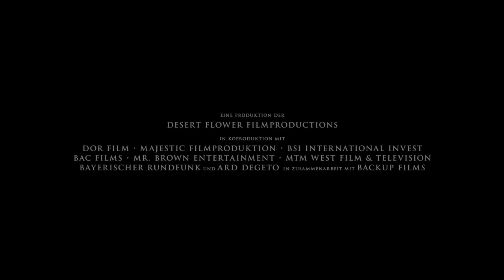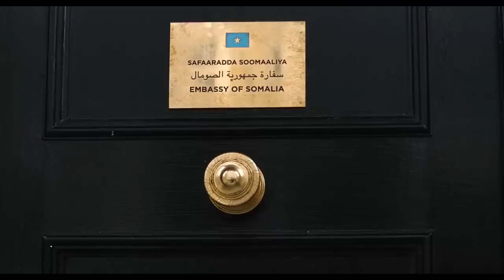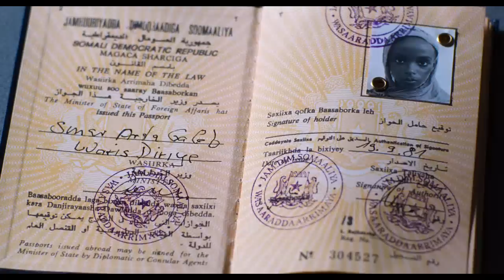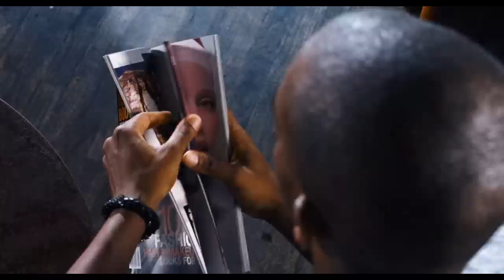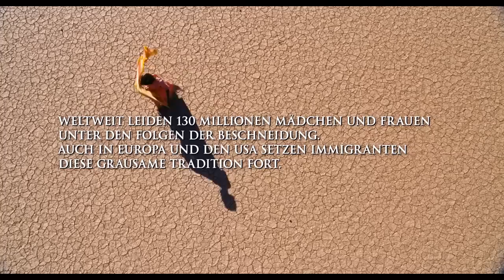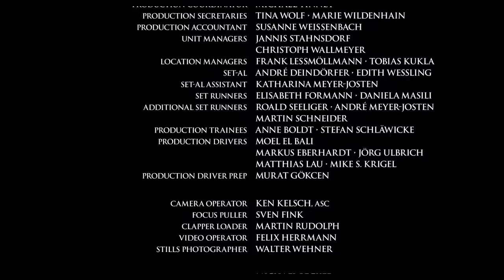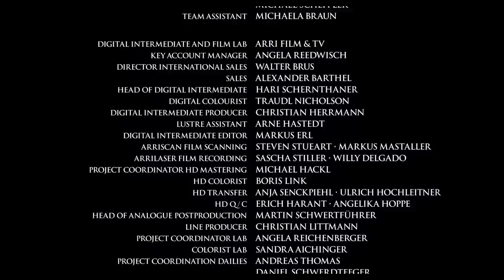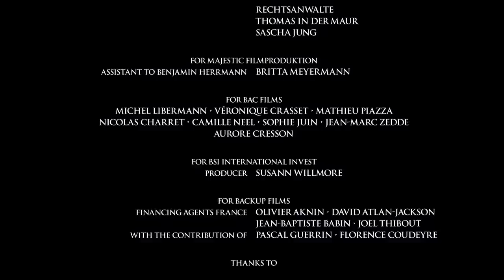Desert Flower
Waris Dirie (Liya Kebede) escapes from the horrors of Somalia to work in London, where a photographer (Timothy Spall) and an agent (Juliet Stevenson) turn her into a top supermodel.